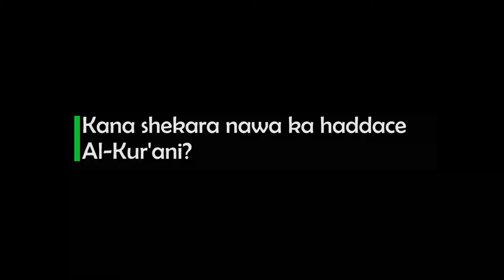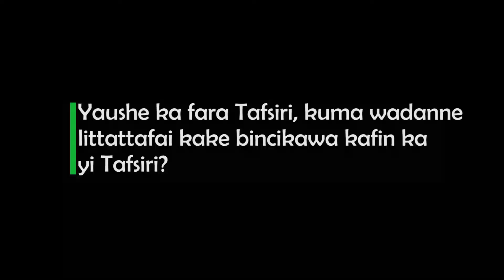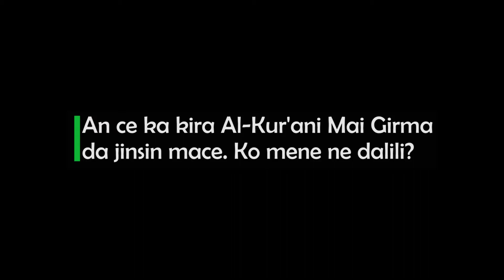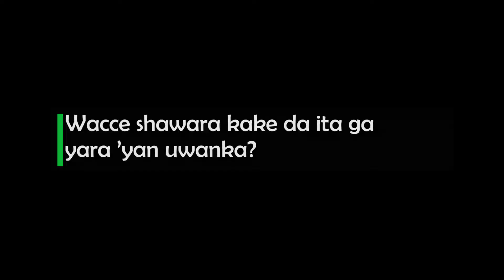Ina shekara 3 na haddace Kur’ani — Young Sheikh Zaria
Young Sheikh Zaria wato  Muhammad Shamsuddeen ɗan shekara takwas da haihuwa ba shi da lokacin wasa ko da na kwallon kafa ne a makaranta.
A maimakon haka, karatu kawai yake yi – ciki har da na littatafan Tafsiri don ya kintsa wa bayar da karatu.
Ya yi wa Aminiya bayanin yadda aka yi ya samu wannan karatu da ma burinsa na zama alkali.